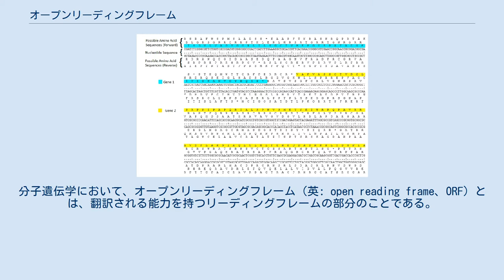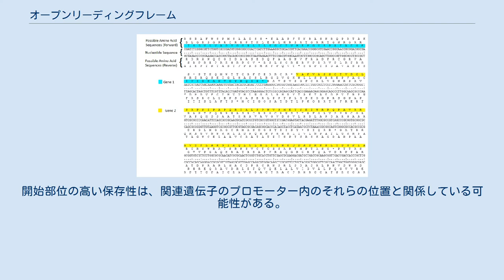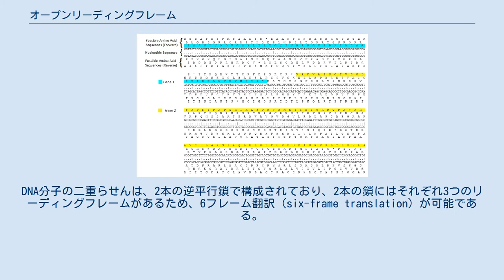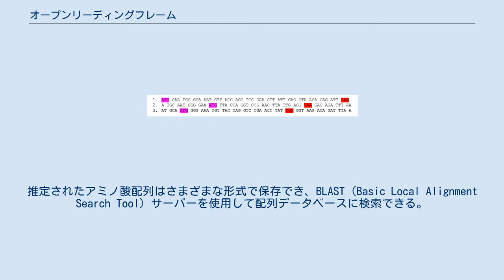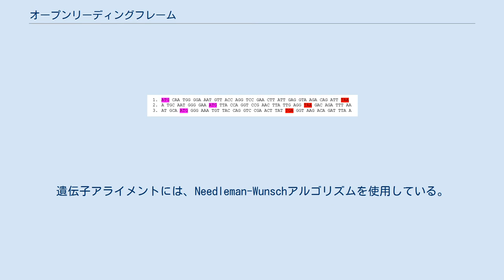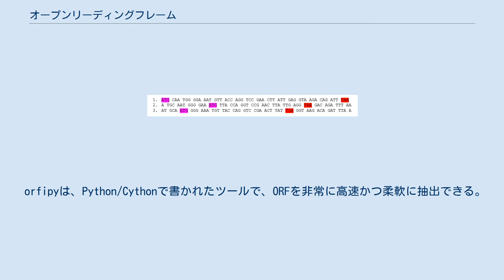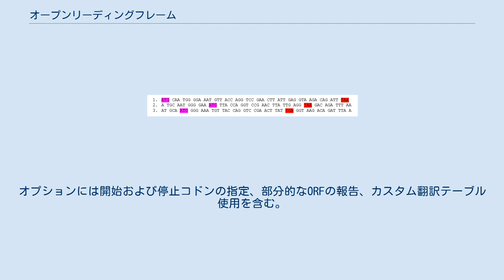オープンリーディングフレーム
分子遺伝学において、オープンリーディングフレーム（英: open reading frame、ORF）とは、翻訳される能力を持つリーディングフレームの部分のことである。
ORFとは、開始コドン（通常はAUG）で始まり、終止コドン（通常はUAA、UAG、UGA）で終わるコドンの連続した一続きである。
ORF（必ずしも最初のものとは限らない）内のATGコドン（RNAで言うAUG）は、翻訳が開始される場所を示している可能性がある。
転写終結部位は、ORFの後に、翻訳終止コドンの先にある。
もし、転写が終止コドンの手前で止まると、翻訳時に不完全なタンパク質が作られる。
複数のエクソンを持つ真核生物の遺伝子では、転写後にイントロンが除去され、エクソンが結合されて、タンパク質翻訳のための最終的なmRNAが生成される。
イントロンには停止コドンが含まれていたり、リーディングフレーム間のずれが発生する可能性があるため、遺伝子予測（gene prediction）においては、ORFの開始-終止の定義は、ゲノムDNAではなく、スプライスされたmRNAにのみ適用される。
別の定義は、ORFは3で割り切れる長さを持ち、終止コドンで囲まれた配列である。
この、より一般的な定義は、トランスクリプトミクスおよび(または)メタゲノミクスの分野においても有用であり、得られた配列に開始コドン/終止コドンが存在しない場合もある。
このようなORFは、完全な遺伝子ではなく、遺伝子の一部に対応する。
 3種類の異なったリーディングフレームの可能性を示すサンプル配列。
開始コドンは紫、終止コドンは赤で強調表示されている。
 オープンリーディングフレーム（ORF）の一般的な用途の1つは、遺伝子予測を支援するための根拠の1つである。
長いORFは、他の根拠とともに、DNA配列内のタンパク質翻訳領域や機能性RNA翻訳領域の候補を最初に特定するためによく使用される。
ORFがあるからといって、その領域が常に翻訳されるとは限らない。
たとえば、各ヌクレオチドの割合が等しいランダムに生成されたDNA配列では、21コドンごとに1回の終止コドンが予想される。
原核生物の簡単な遺伝子予測アルゴリズムでは、開始コドンに続いて、典型的なタンパク質をコード化するのに十分な長さのオープンリーディングフレームを探す。
ここで、その領域のコドン使用頻度は、その生物の翻訳領域の頻度特性と一致する。
そのため、ORFは100コドンや150コドンのような最小の長さを持つべきだと言う著者もいる。
長いオープンリーディングフレームだけでは、遺伝子の存在を示す決定的な証拠にはならない。
一方で、タンパク質コード遺伝子の典型的な特徴を欠いている幾つかの短いORF（sORF）が、（ncRNAとmRNAの両方から）機能性ペプチドを生成できることが証明されている。
哺乳類のmRNAの約50%の5'-UTRには、1つまたは複数のsORFが存在することが知られている。
実験的に発見されたsORFの翻訳開始部位の64-75%はヒトとマウスのゲノムに保存されており、これらの要素が機能していることを示す可能性がある。
しかし、sORFは多くの場合、mRNAのマイナーな形でのみ見つかるため、選択を避けることができる。
開始部位の高い保存性は、関連遺伝子のプロモーター内のそれらの位置と関係している可能性がある。
これは、たとえばSLAMF1遺伝子の特徴である。
 6フレーム翻訳の例。
ヌクレオチド配列は中央に示され、上が順方向の翻訳、下が逆方向の翻訳を示す。
2つの考えられるオープンリーディングフレームとその配列が強調表示されている。
 DNAは3つのヌクレオチド（コドン）のグループで解釈されるため、1本のDNA鎖には3つの異なるリーディングフレームが存在する。
DNA分子の二重らせんは、2本の逆平行鎖で構成されており、2本の鎖にはそれぞれ3つのリーディングフレームがあるため、6フレーム翻訳（six-frame translation）が可能である。
 ORF Finder (Open Reading Frame Finder)は、ユーザーの配列またはすでにデータベースに登録されている配列の中から、選択可能な最小サイズのオープンリーディングフレームをすべて見つける、グラフィカルな解析ツールである。
このツールは、標準または代替の遺伝コードを使用して、すべてのオープンリーディン...